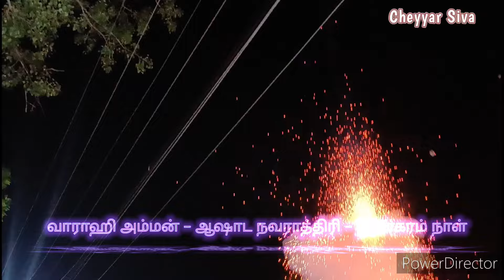வாராஹி அம்மன் 🙏 ஆஷாட நவராத்திரி 🎉 நான்காம் நாள் 🔥சந்தன காப்பு